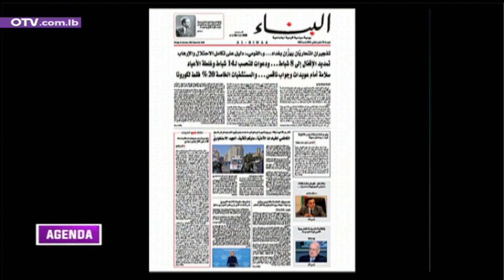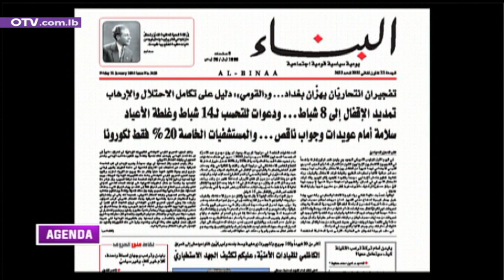عناوين الصحف الصادرة اليوم ضمن فقرة جريدة اليوم